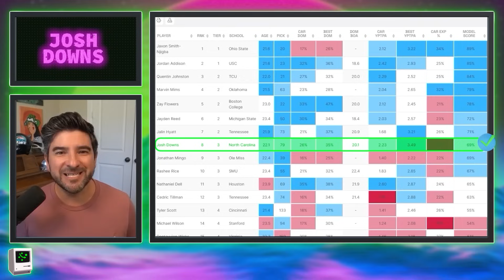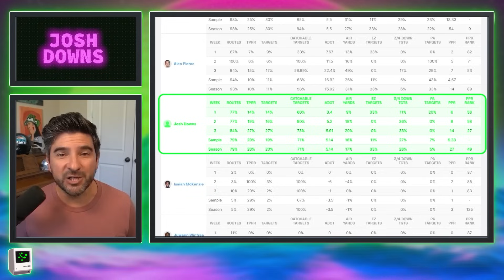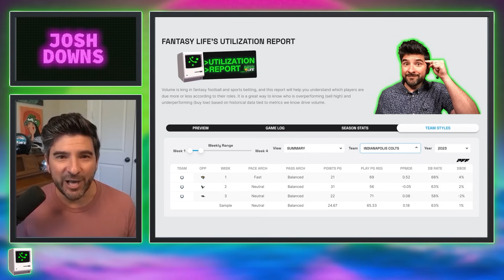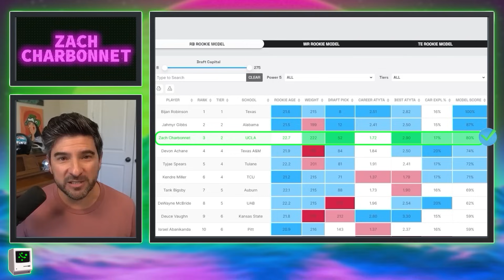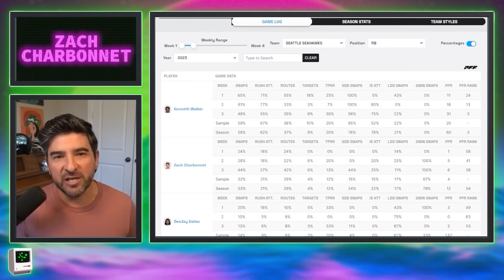STASH THESE PLAYERS (and stay one step ahead!)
The 2023 Waiver Wire is heating up! 🔥

In this video, we dive into players to target to stay one step ahead of your leaguemates.

Did you miss out on Kyren Williams, Jerome Ford, or De’Von Achane? No worries! We've got you covered with the next big breakout players for Week 4.

🌟 Highlights:

- Josh Downs (WR | Colts): A hidden gem with a mere 3% roster rate but boasting a 40% target share in college. Could he be the next WR3 by Week 5? 🚀
- Zach Charbonnet (RB | Seahawks): A Round 2 NFL Draft pick with explosive rush rates. Is he the RB3 you've been waiting for? 🏈
- Honorable Mentions: Marvin Mims (WR | Broncos) & Jake Ferguson (TE | Cowboys). Both have the potential to be game-changers for your fantasy team! 🌟

Key Takeaways:

- Understand the importance of being proactive in the Waiver Wire game.
- Discover the potential of lesser-known players and why they should be on your radar.
- Get insights into team environments, utilization rates, and player talents.

Watch now and ensure your fantasy team is set for success! 🏆🔥